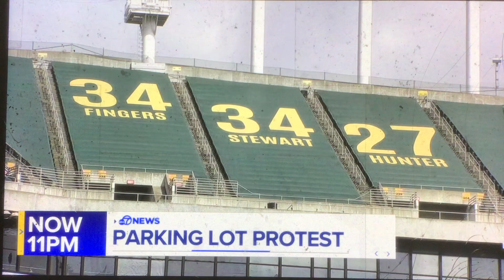KGO ABC 7 News at 11pm open March 27, 2024